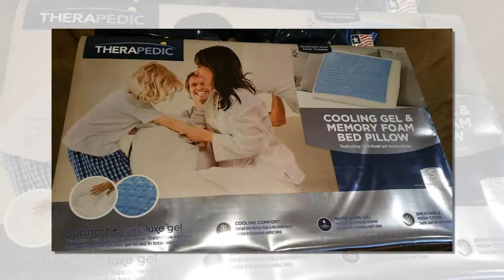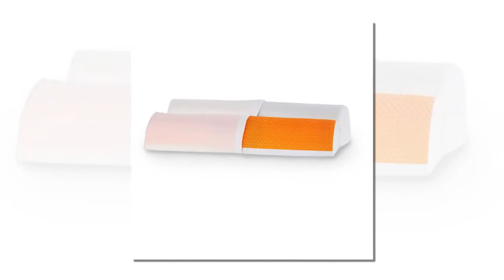Introducing Amazing Features of Gel Pillow Bed Bath And Beyond